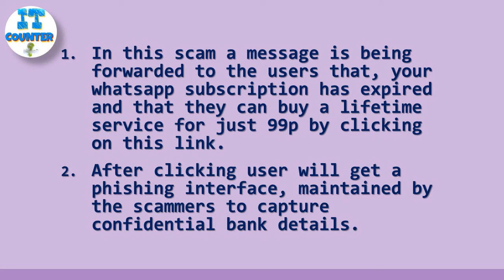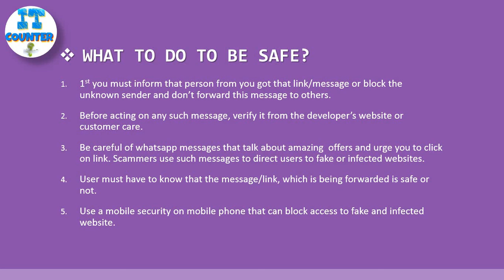WHATSAPP SCAM-(PHISHING) ALERT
BEWARE OF WHATSAPP PHISHING.